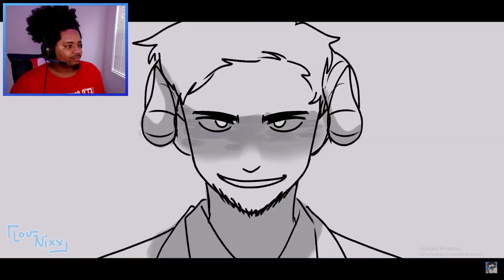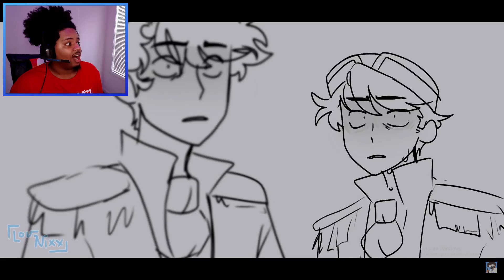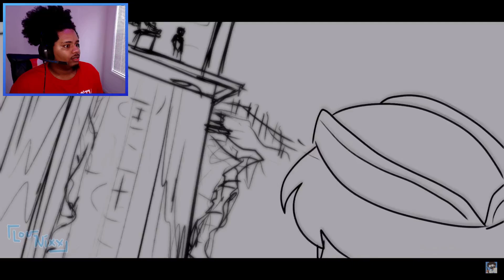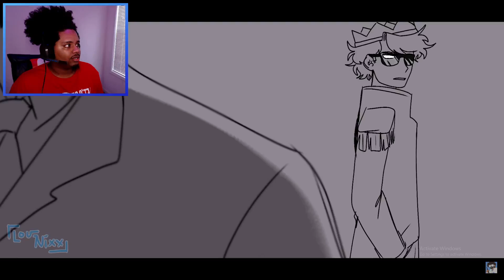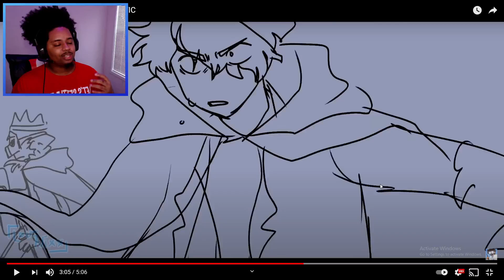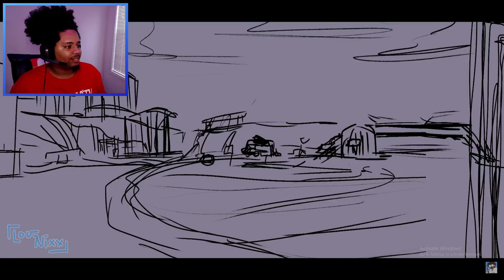REACTION TO "In The End" | [Dream SMP] ANIMATIC 😮